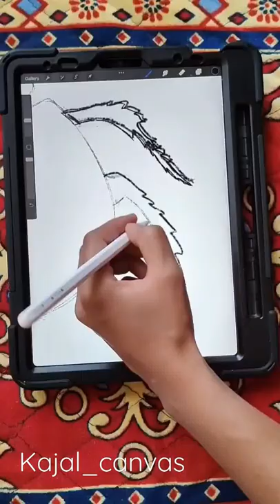realistic insect drawing process in ipadpro using Procreate 💫💫